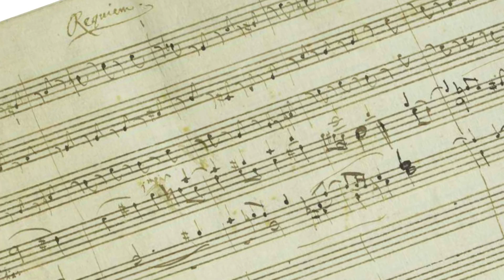"Amadeus" - Adelanto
Próximo estreno del Teatro Espressivo, en el Centro Comercial Momentum Pinares.
Temporada del 7 de agosto al 12 de octubre, con funciones de viernes a domingo.